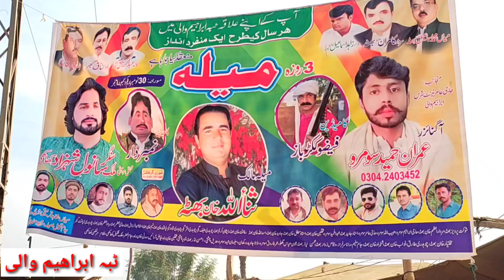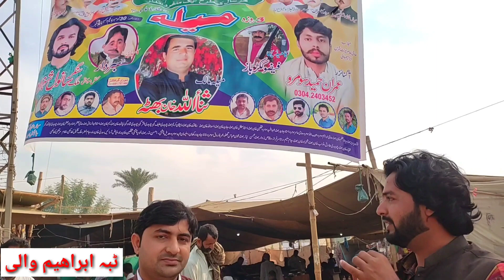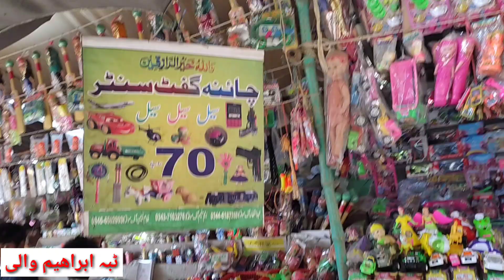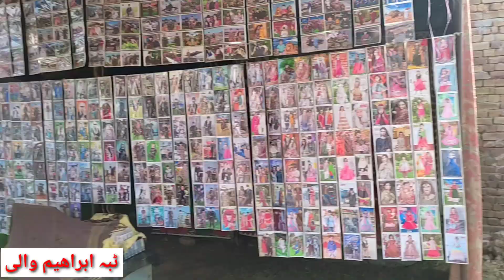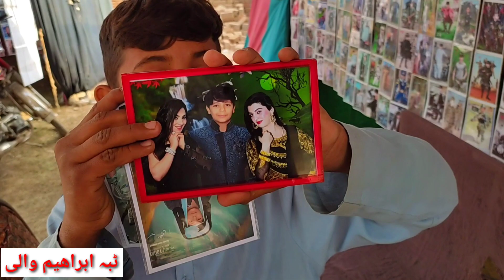Saraiki Saqafti Mela|Cultural Festival In Punjab Pakistan|LALA NAZIM